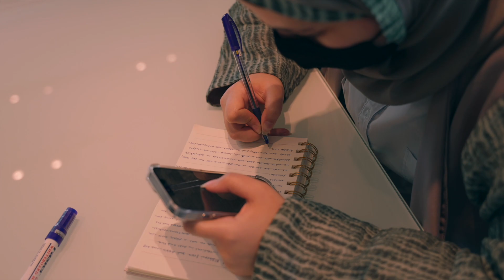مشاعر مختلطة ما بين الغُربة وشغف الفوز 🇸🇦🏆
من انطباعات طلاب أكاديمية طويق المشاركين بمسابقة معرض آيتكس 2024 قبل يوم من إعلان نتائج المشاريع الفائزة.